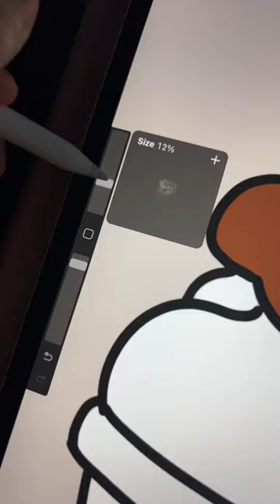Puppy approved Digital Drawing